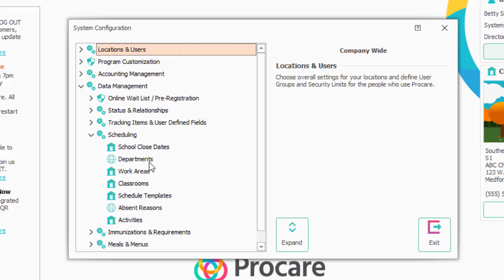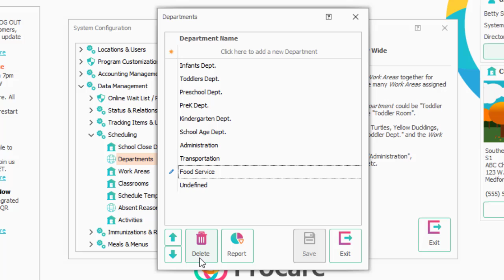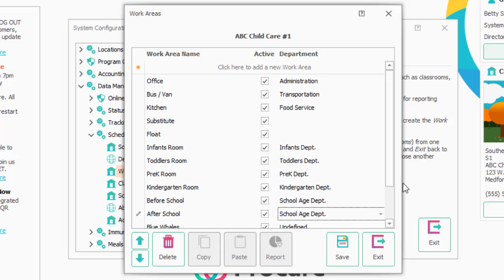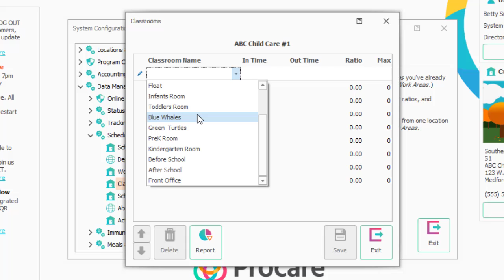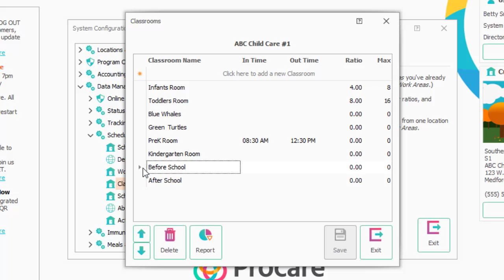Procare Desktop: Set Up Classrooms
How to set up classrooms in Procare.